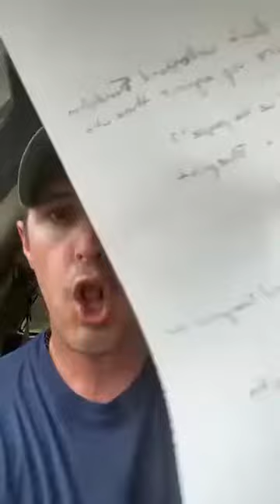Viral video by Country Music Artist Derek Johnson | Truth, Trump and Military in Control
Artist/Songwriter at Derek Johnson Country

Studied at Colorado State University

Studied Bachelor of Business Management at The University of Alabama

DerekJohnsonCountry.com